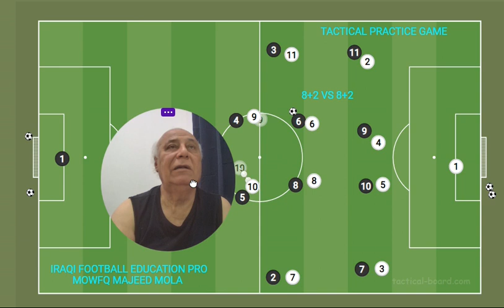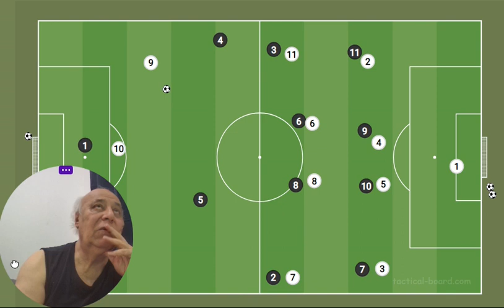IRAQI FOOTBALL EDUCATION PRO - DR MOWFQ MAJEED AL MOLA